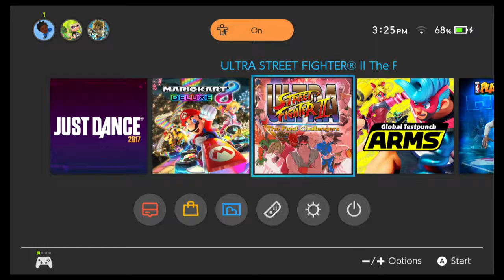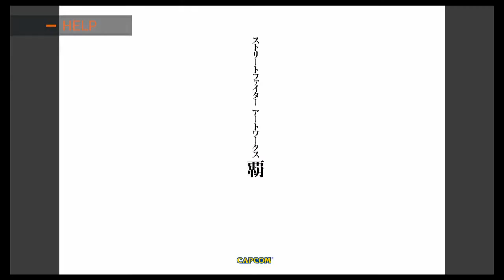MC Plays: Ultra Street Fighter 2 (Part 1 of 2)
In Honor of the Return of the Return of Ryu's Stage from SF2 coming to SFV, How About a RE-Upload of My Ultra Street Fighter 2 Gameplay? Also, I'll be Playing Smash Bros. for Wii U One Last Time before I Sell it so Keep a Eye Out.